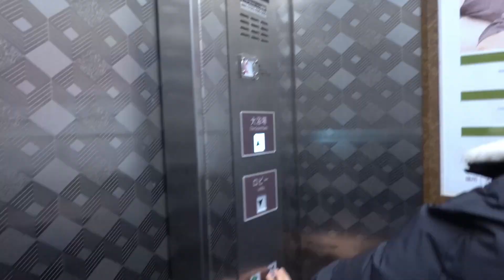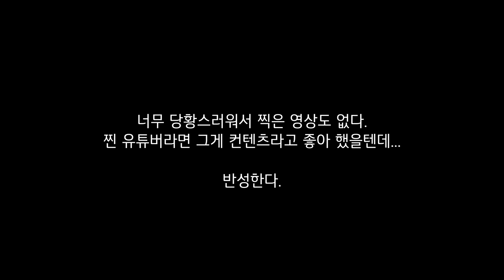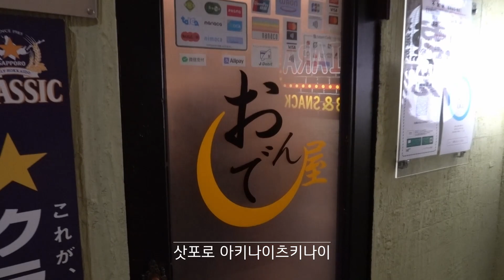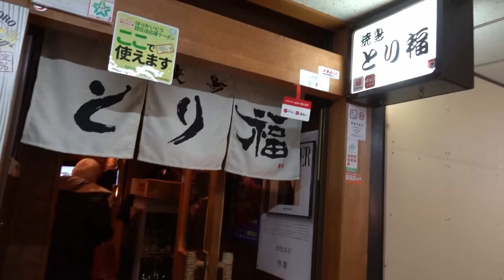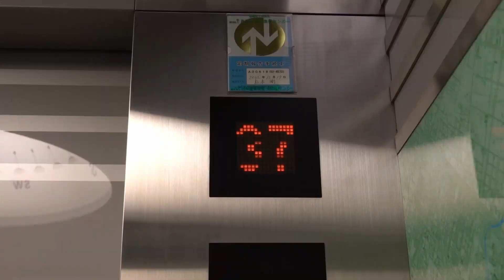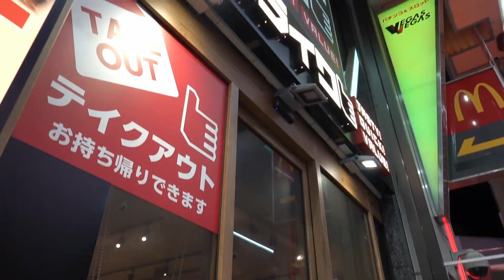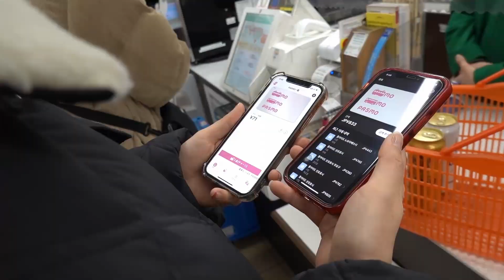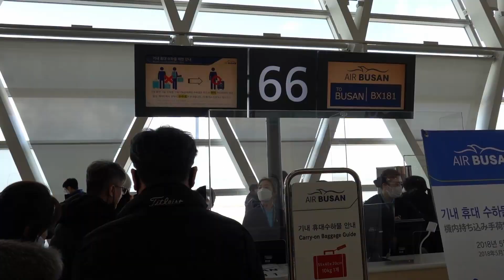겨울 삿포로 4편. 노보리베츠 온천 후 황홀한 삿포로 야경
* 화질 높이는 법 : 재생바 밑 [설정] - [화질] - [1080p HD] 선택